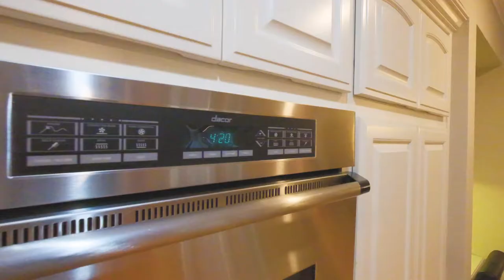5110 NW Winter Creek Dr Corvallis Oregon